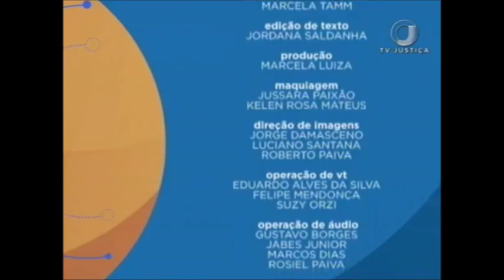Saber Direito Aula - Impedimento e suspeição do juiz - Aula 1 (04/09/17)